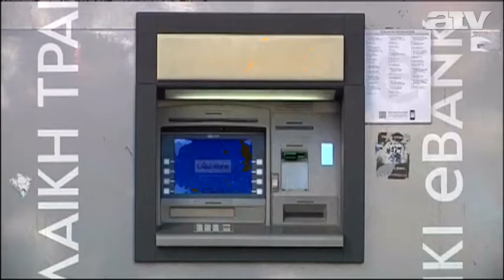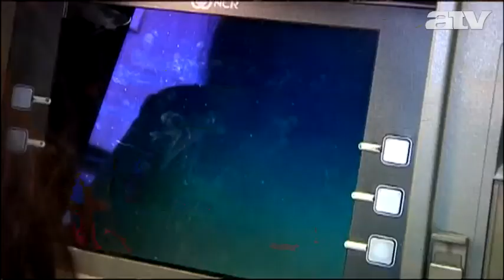Megszületett a ciprusi megállapodás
Jóváhagyták azt a tervet, amelyet az EU és az IMF dolgozott ki a ciprusi bankszektor szanálására.